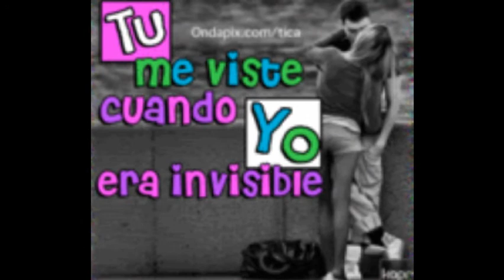DISTANCIA - DUCHI - AR